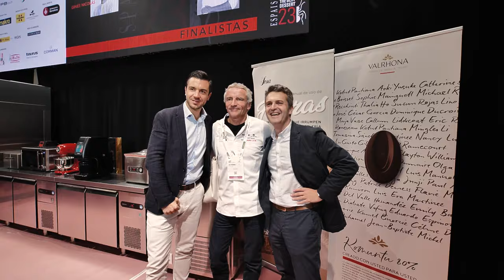Forum Gastronomic Barcelona 2023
Durante los días 6, 7 y 8 de noviembre del 2023 estuvimos presentes en la Feria del Forum Gastronomic de Barcelona.
No podemos estar más felices por haber vivido estos días con grandes profesionales 💚
Nos vamos con un montón de experiencias y aprendizajes.
Por supuesto agradecidos por todo el esfuerzo de nuestro equipo comercial de ValrhonaSelection
¡Muchísimas gracias a todos los que os habéis acercado a nuestro stand para conocernos! 😊
Ya solo nos queda esperar al año que viene para disfrutar de Gastronomic Forum Barcelona 2024.

EN
On November 6, 7 and 8, 2023 we were present at the Forum Gastronomic Fair in Barcelona.
We couldn't be happier for having lived these days with great professionals 💚
We leave with a lot of experiences and learning.
Of course grateful for all the effort of our ValrhonaSelection sales team
Thank you very much to all of you who have come to our stand to meet us! 😊
We can only wait until next year to enjoy Gastronomic Forum Barcelona 2023.